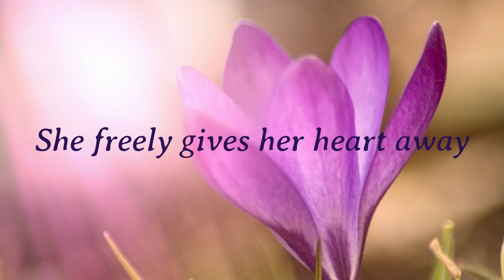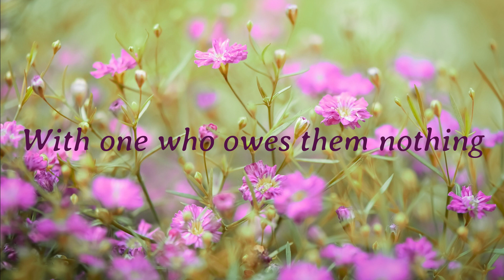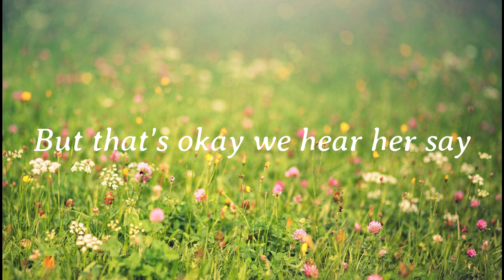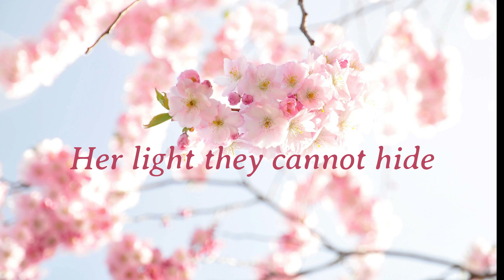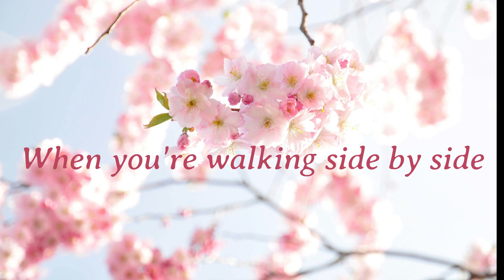Beautiful (Cami's Song)--original music written and performed by Eric Stark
I've had the amazing privilege to call Cami my wife for the last 34 years. She has been a wonderful wife, mother, and now a grandmother who has loved us all unconditionally. Her unwavering, unending, and tireless care for myself and our family is immeasurable. I thank God for the blessing that He put into my life 34 years ago. I wanted to express to her how grateful I am for putting up with me and always being present at all times in our journey through the highs and lows. So, I decided this Christmas I would try to put down some of my thoughts in a song and give it to her as a gift. The song is called, "Beautiful". God bless you, Cami...I love you.